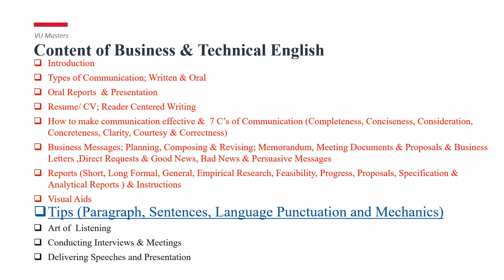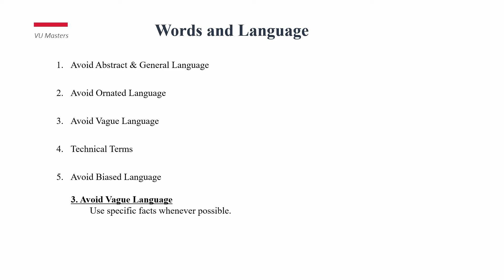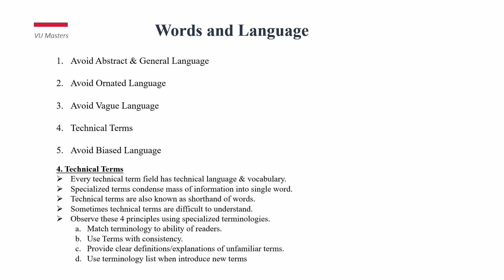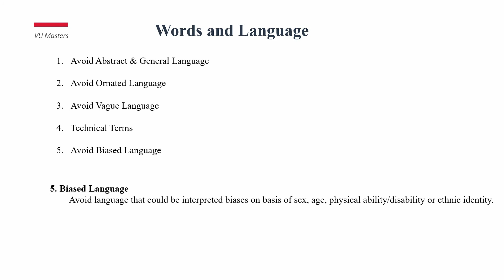Language and Words | Business & Technical English Writing | Lecture 40 | Urdu | Hindi